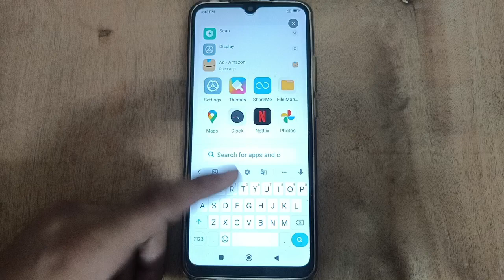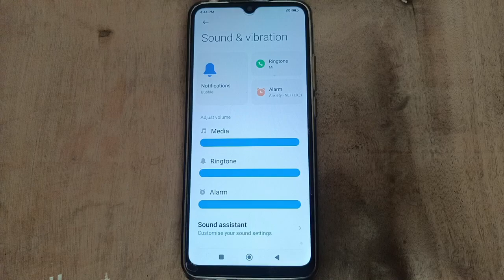Ringtone Setting, Redmi 9 Activ mobile Ringtone kaise set kare